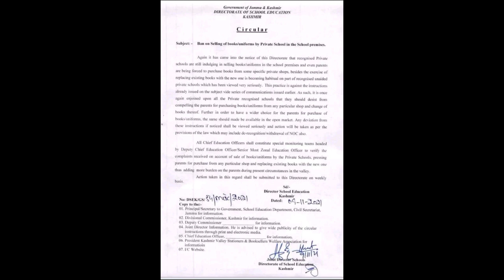Heart Attack Govt teacher dead handwara || ban on private schools selling uniform and books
kashmir updates

heart Attack Govt teacher dead in handwara

ban on private schools selling uniform and books